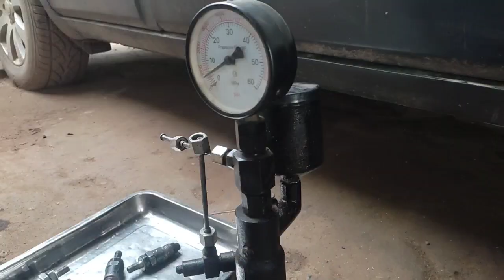Ep2 ngidupin mesin Taft f73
akhirnya unit Kami bawa ke garasi, agar kami bisa fokus dalam pengerjaan,& semoga lekas membuahkan hasil yg manis, ikuti terus video ini sampai akhir episode, selamat menonton video semoga bermanfaat